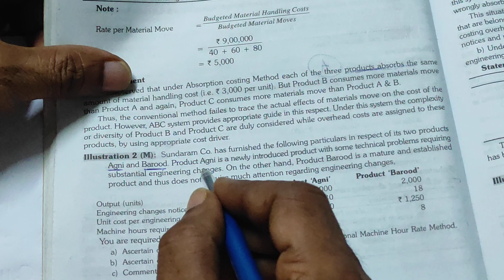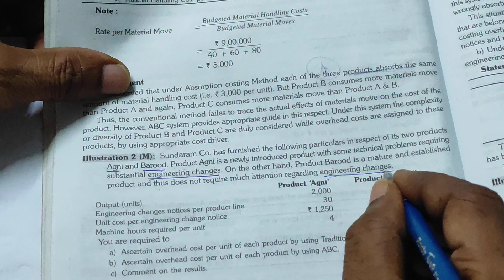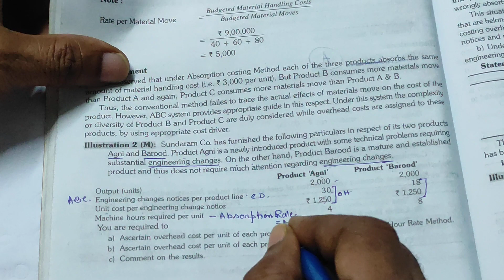5.Costing ABC: Sum: Product diversity 2